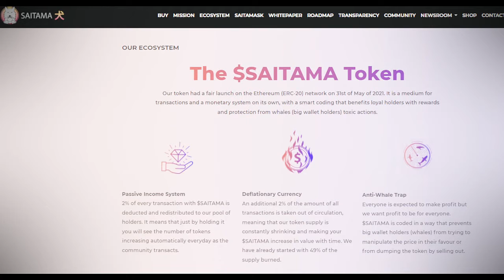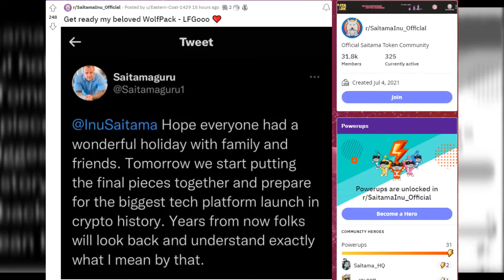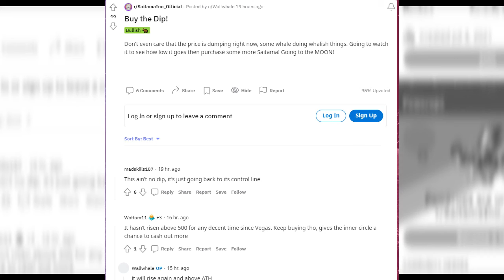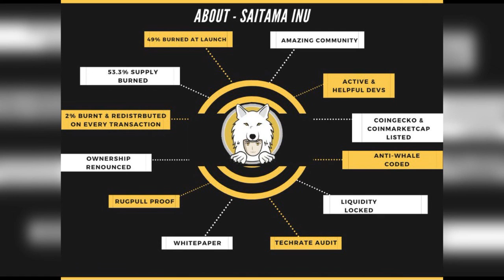THE BEST MEME COIN!? | SAITAMA INU CRYPTO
Today we talk about The Crypto Currency Saitama Inu. This is a pretty new meme coin in the altcoin market that's getting a buzz currently.